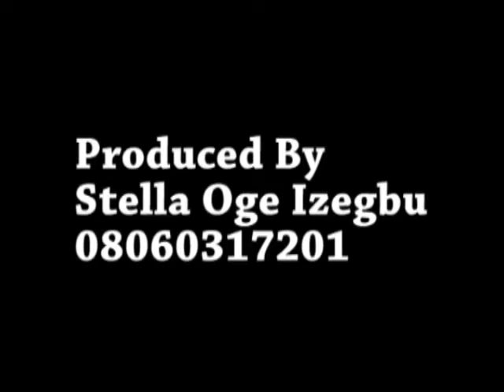70TH BIRTHDAY ANNIVERSARY OF OZONKPU CHIEF SIR CLEMENT NWAFOR. (ODU NKATA UKWU ENUGWU UKWU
70TH BIRTHDAY ANNIVERSARY OF OZONKPU CHIEF SIR CLEMENT NWAFOR. (ODU NKATA UKWU ENUGWU UKWU NA UMUNRI) ON 29TH DECEMBER 2021.